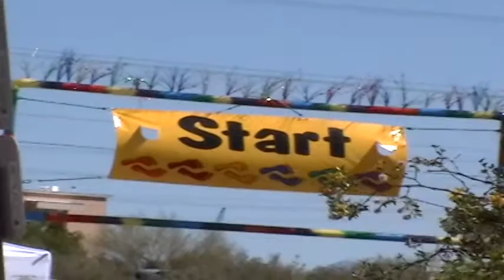Phoenix Pride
Jeremy Kirk's wife, Suzy participated in the 2009 Phoenix Pride 5k race near Tempe Town Lake in Tempe, April 19, 2009.